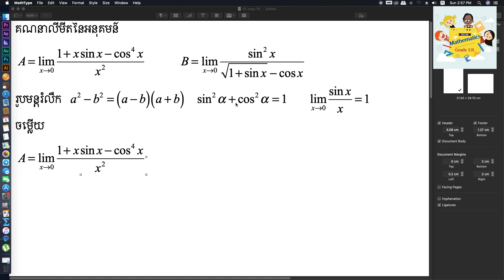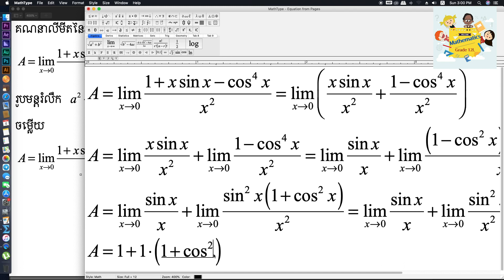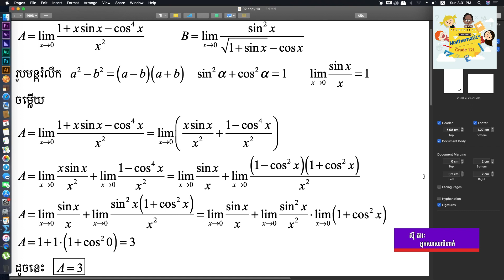គណនាលីមីតអនុគមន៍ត្រីកោណមាត្រ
📝រូបមន្តរំលឹក
1.limsinx/x=1
  x→0
2.limsinax/ax=1
   x→0
3.lim(1-cosx)/x=0
   x→0
4.a²-b²=(a-b)(a+b)
5.sin²a+cos²a=1

🎧 ការបដិសេធ:
ឆានែលរៀនគណិតវិទ្យានិងវីដេអូទាំងអស់មិនត្រូវបាន“ យកទៅអោយកុមារទេ”